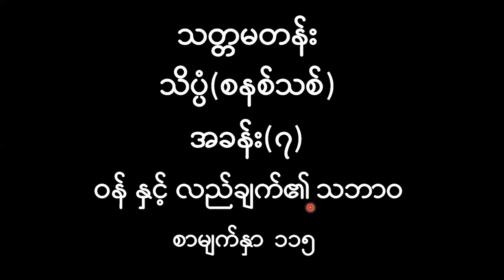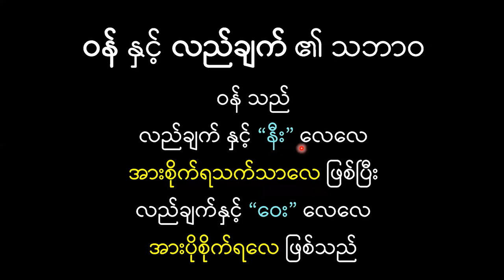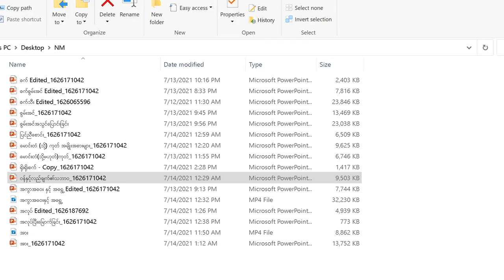G7_Science_Chapter_7_Part_12